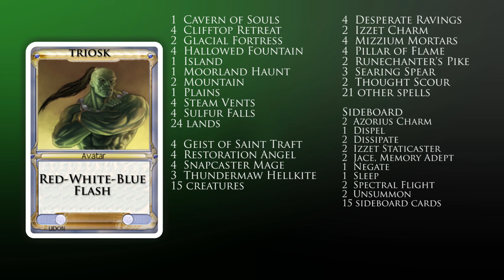Magic Online Championship Series Recap: Player of the Year (Standard)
Rashad Miller brings you Top 8 highlights and a full replay of the Finals of the Magic Online Championship Series Player of the Year tournament.